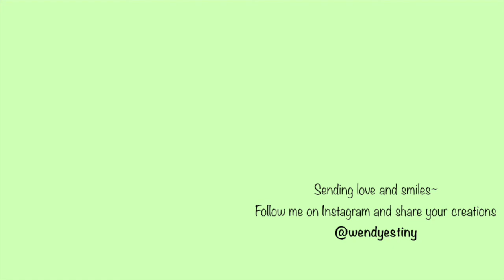🍋 How to Paint EASY Lemons W/ Gouache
Hi there,

Today, we are painting lemons. I love the contrast between the blue background and the bright lemons. I enjoyed painting this piece and hope you enjoy watching it as well.

It means a lot to me to be able to share my art with you all.

If you are inspired to paint this piece, please tag me on instagram. I love seeing your creations.  @wendyestiny

Warmly,

Evergreen Studio